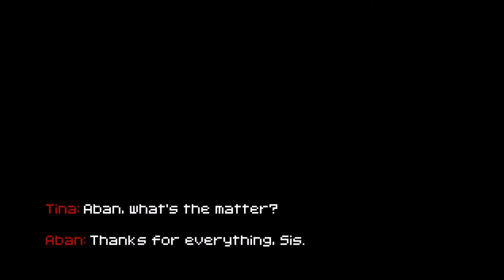"1001 Spikes" - Antarctica Walkthrough - Stage 7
Discover the lost treasures of Ukampa in South America as Aban Hawkins searches for his estranged father, world-famous archaeologist, Jim Hawkins. The elder Hawkins mysteriously disappeared while exploring the ruins, but before his disappearance he entrusted his daughter with a map to the location of the ruins, but with a grave warning that death awaits around every corner. Aban Hawkins races into the frozen tundra of the antarctic, undiscovered temple ruins and the vast caverns of South America in search of his father and the legendary treasure rumored to lie behind the Golden Door of Poko-Mum.

"1001 Spikes" is a difficult action-adventure platformer where you have 1001 lives to finish the story. The game has 100+ cleverly designed levels filled with devious traps, ensuring a variety of challenges that will test the limits of your skills, reflexes and patience. Play alone or test your platforming and treasure skills with up to 4 of your friends! Unlock nearly two-dozen secret characters, each with vastly different gameplay and abilities. The action and mystery advances through in-game cut-scenes, each character with their own unique story!